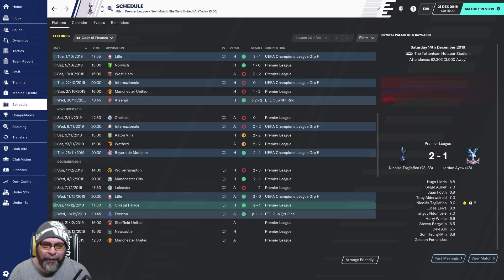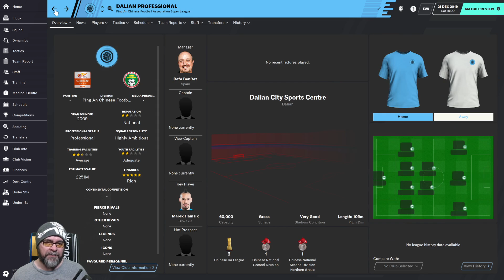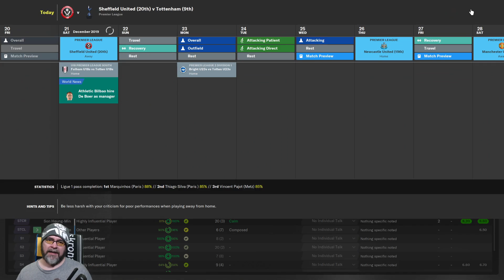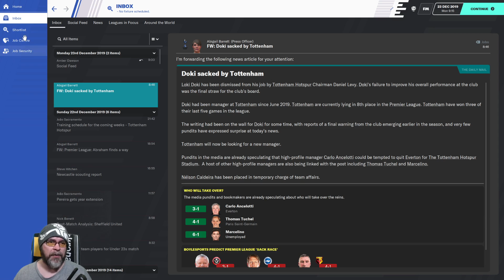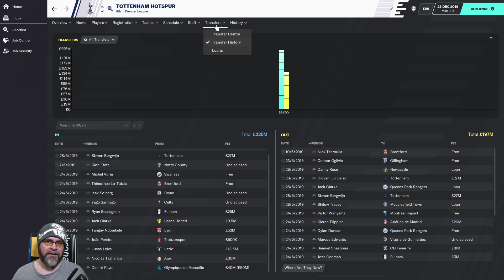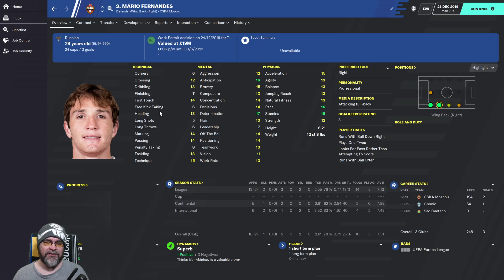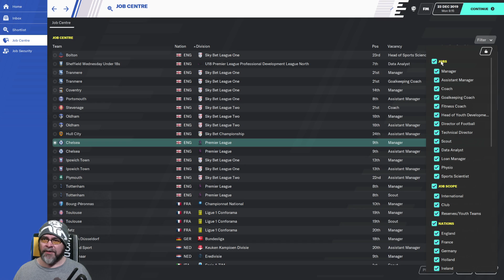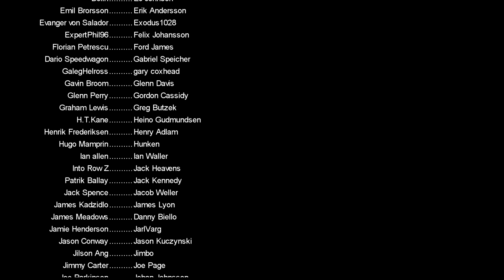FM20 - All or Nothing Tottenham Mini Save - EP7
Welcome to my All or Nothing Tottenham Hotspur Mini Save for Football Manager 2020, Can we do better than Jose Mourinho? Easy!

as we Begin the next generation in interactive Football Manager 2020 saves

PC Specs:
11GB ASUS ROG STRIX GEFORCE RTX 2080 Ti
4TB Samsung 860 EVO 2.5" SSD, SATA 6Gb/s
12TB SEAGATE BARRACUDA PRO 3.5", 7200 RPM
1st M.2 SSD Drive 512GB INTEL® 760p M.2 NVMe PCIe SSD